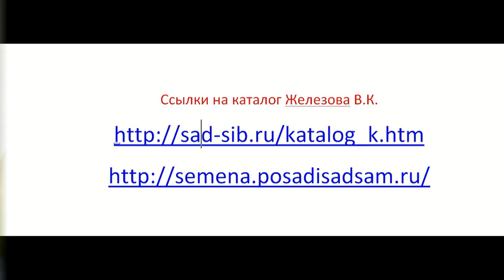Железов Валерий Подготовка семян плодовых к хранению по Железову ч 2